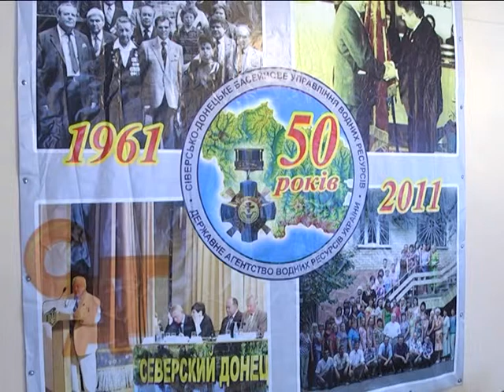15 01 15 Зустріч із ветеранами праці СДБУВР